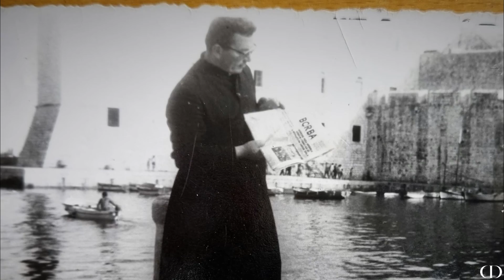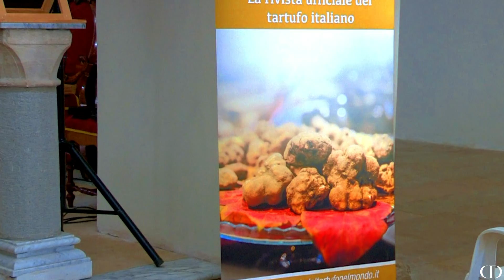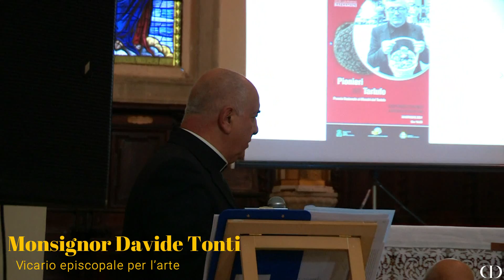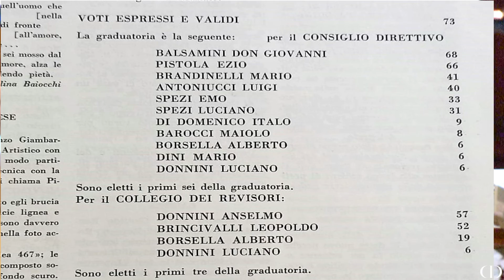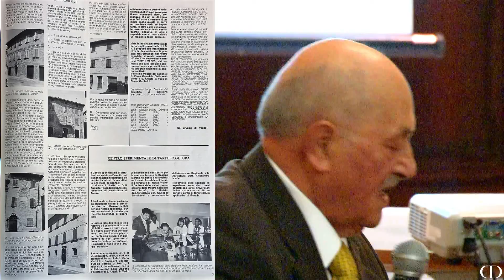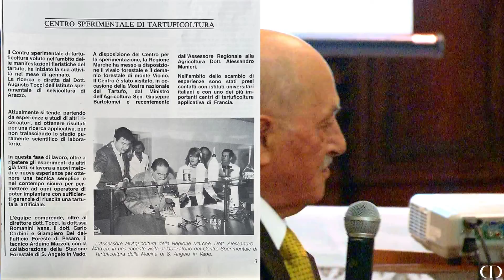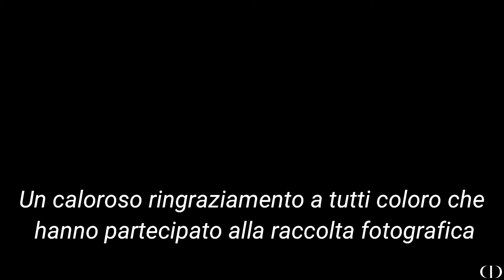Don Giovanni Balsamini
Il 30 ottobre 2021 l’Accademia del Tartufo nel Mondo ha conferito il premio nazionale “I pionieri del Tartufo” al nostro caro Don Giovanni Balsamini.
Questo video è un omaggio alla sua memoria a più di dieci anni dalla morte e, per noi tutti, un bel tuffo nel passato.